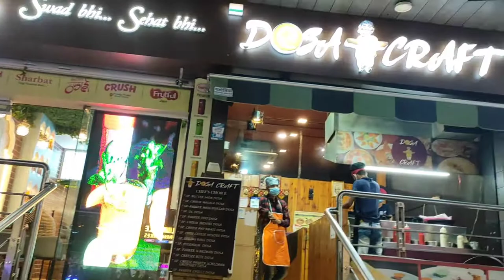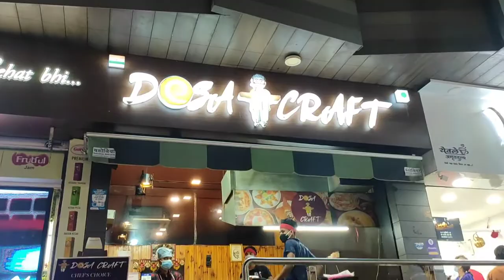Fire Dosa😋😋|Dosa Draft|56 Dukaan#lifeisbeautiful